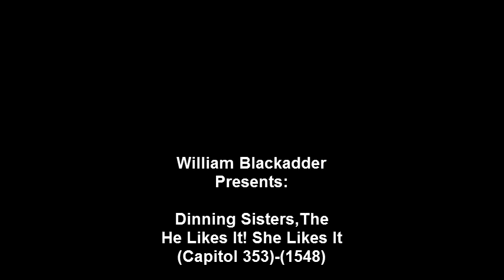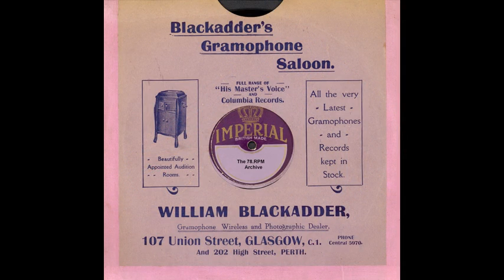Dinning Sisters,The - He Likes It! She Likes It!.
Dinning Sisters,The - He Likes It! She Likes It!(Capitol 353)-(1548)